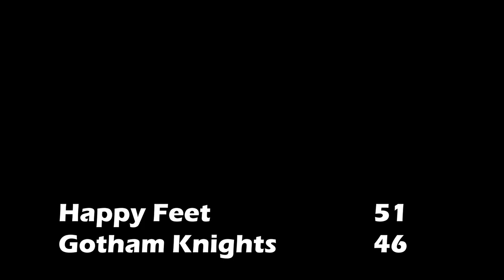2024 Burnaby Rec League Summer - Happy Feet vs Gotham Knights - Roundball BC Basketball League